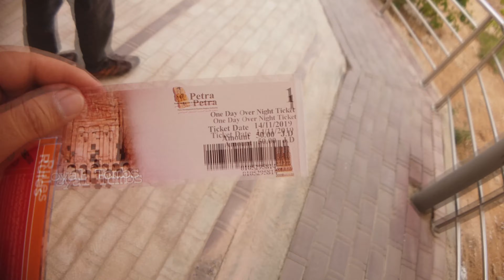Petra - Jordania - Beleza dos Seus Olhos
Petra, o principal cartão-postal da Jordânia está localizado a cerca de 3 horas e meia da capital, Amã. Chamada de “cidade rosa”, Petra (pedra, em grego) foi fundada por volta de 312 a.C. pelo povo dos nabateus, uma tribo nômade árabe. A cidade, então, se transformou em um ponto estratégico das rotas de caravanas, que transportavam incenso, mirra e especiarias pelo Oriente Médio. Foi esquecida pelo tempo e somente os beduínos locais sabiam sua localização, até ser redescoberta em 1812, pelo explorador suíço Johan Ludwig Burckhardt. Para conhecê-la a fundo, serão necessários de dois a três dias, já que suas atrações estão espalhadas por 5,2 quilômetros quadrados, repletos de túmulos, templos, cisternas, teatros etc. A entrada é feita pelo “Siq”, um estreito com mais de um quilômetro de comprimento, ladeado por imponentes paredes com 80 metros de altura. Ao fim deste caminho, aparece Al-Khazneh (Tesouro), uma fachada imponente com 30 metros de largura e 43 de altura esculpida na própria rocha de um rosa poeirento – elas foi esculpida no início do século 1 para ser o túmulo de um importante rei nabateu. O ponto de saída para os visitantes é o povoado de Wadi Musa, onde se encontram restaurantes, casas de câmbio, lojinhas de suvenires, além de hotéis. Carros não podem circular no local, mas se pode alugar carruagens ou cavalos. Patrimônio da Humanidade pela Unesco em 1985, Petra foi eleita uma das novas sete maravilhas do mundo e cenário de Indiana Jones e a Última Cruzada, alem de locação da novela brasileira Viver a Vida.